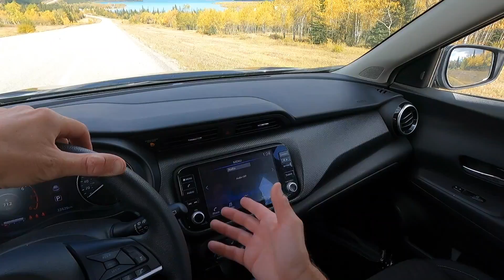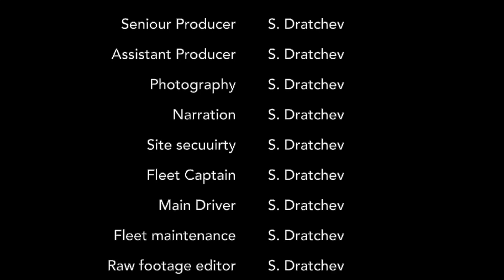Banff National Park: Hwy 11 Plus ALL PHOTOS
SERGEI DRATCHEV HEAVY HAUL:
I specialize in HEAVY HAUL to and from Canada. Trailer: 60 ton RGN -- up to 10 axles.